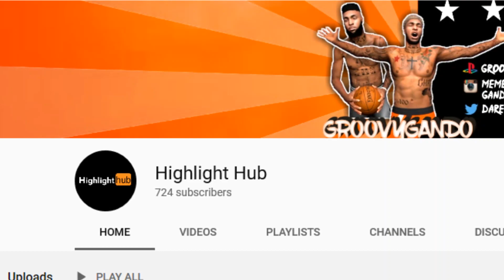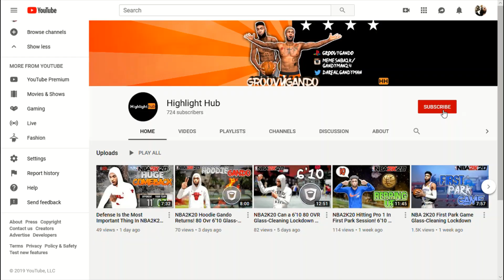NBA2K20 Why Your Jumpshot Is Ice Cold + New Jumpshot Review!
Thank you guys soooo soooo much for helping me reach 1,000 subs. this means so much to me man I can't even begin to explain it with mere words. Much love to you all and hope you all enjoy the vid.

PSN: groovygando

Tags (Ignore)